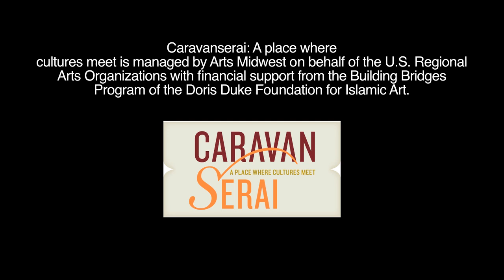Caravanserai - Interview with Ayesha Khan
Ayesha Khan, executive producer of the documentary Made in Pakistan, is one of Pakistan's most talented and dynamic young filmmakers. Her film helped provide a framework for thought-provoking screenings and discussions during the first season of Caravanserai.

Caravanserai's film residency components were coordinated by South Arts.